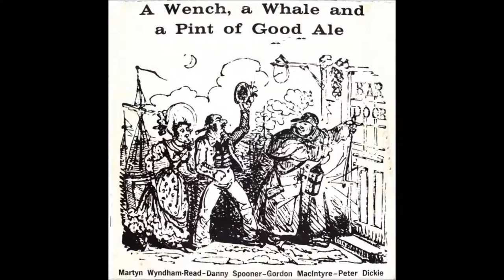Martyn Wyndham-Read, Danny Spooner, Gordon MacIntyre - The Miller And The Maid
A Wench A whale and a Pint of good Ale